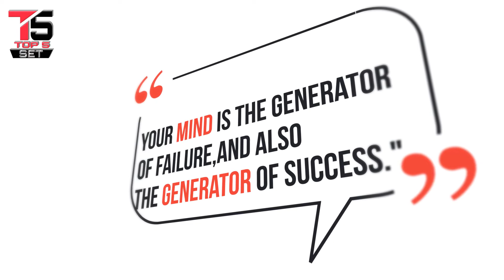Inspiration and Motivational WhatsAppStatus 😙😙30 second whatsapp status whatsapp video 13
More new status.
Rajputana Shayari Gujarati,  રાજપુતાના શાયરી
Daily New status
Rajputana Shayari
Rajputana Shayari Gujarati # રાજપુતાના શાયરી # status every Day new 01
Rajputana Shayari in gujarati,
Rajputana Shayari in gujarati language,
Rajputana status,
Rajputana status in gujarati,
 Rajputana status in gujarati language,
Rajput, jay mataji,
Rajputana status in hindi,
Top Status, top gujarati status,
top English status,

30 second whatsapp status
whatsapp video
whatsapp status
whatsapp 30 second status
30 sec status video
best whatsapp status
Edited whatsapp status